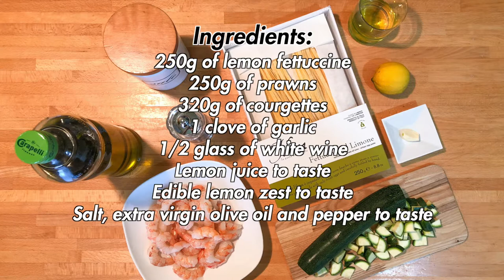Lemon fettuccine with fresh prawns,crispy courgettes and lemon zest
The flavor of lemons linked to the freshness of the prawns and the crunchiness of the courgettes in a recipe for a fabulous first course.

DETAILS
- Difficulty: easy
- Preparation time: 30'
- Doses: 4 people
- Cost: low

INGREDIENTS
- 250g of lemon fettuccine
- 250g of prawns
- 320g of courgettes
- 1 clove of garlic
- 1/2 glass of white wine
- Lemon juice to taste
- Edible lemon zest to taste
- Salt, extra virgin olive oil and pepper to taste

Tools used:
- Toothed ladle for spaghetti
- 225ml oil dispenser